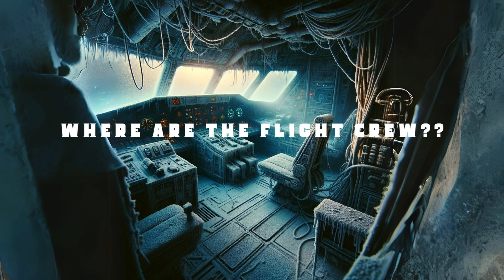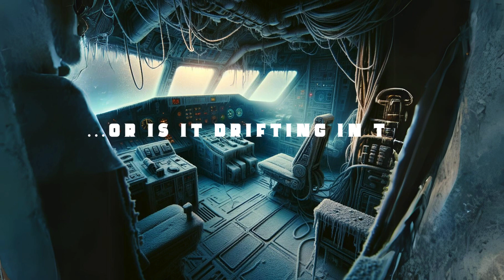Sci-Fi: Relaxing Short Story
ASMR, Deep Ambient Sounds, Deep Black Noise, Relaxation, Sleep, Study, Contemplation.

The derelict flight deck of what appears to be a long-abandoned spaceship, now overtaken by the cold of space. Every surface is covered in a thick layer of frost and ice, indicating that the internal environmental controls have ceased functioning. Despite this, the faint glowing of the main control panel shows signs that a power source still remains while leaving the rest of the interior to the mercy of the void's freezing temperatures. Control panels, seats, and instruments are all dusted with snow-like frost, and icicles hang from the ceiling, suggesting that the ship has been without warmth or occupation for a significant period. Wires that once carried the lifeblood of information and power dangle uselessly, encased in ice. The windows offer a blurred view of the outside, hinting at the desolation both within and outside the craft. The overall atmosphere is one of eerie stillness—a tomb of technology where time has come to a frozen standstill.

Tell us what you think happened and share your own theories in the comments below!!